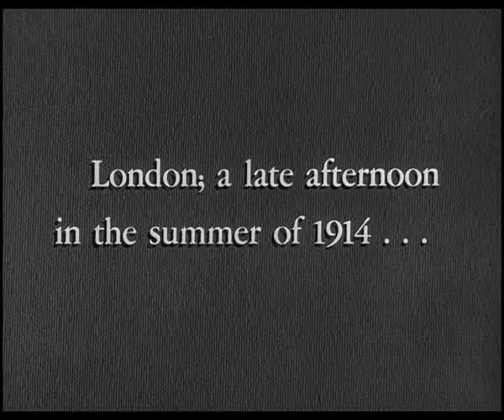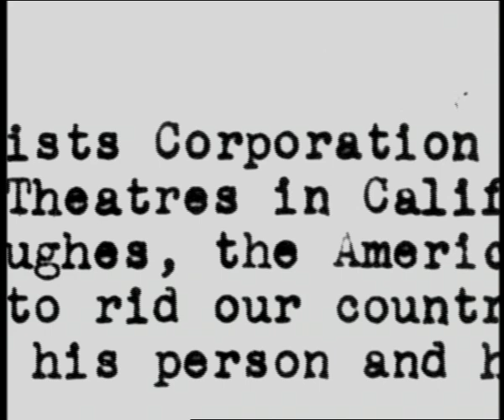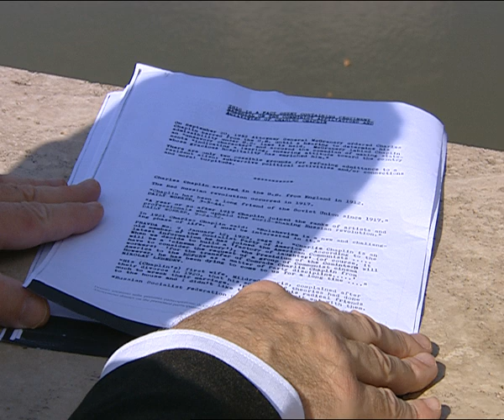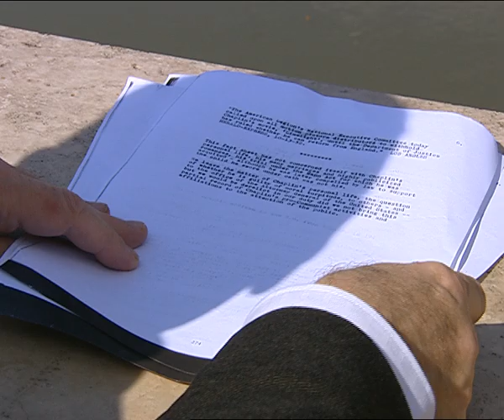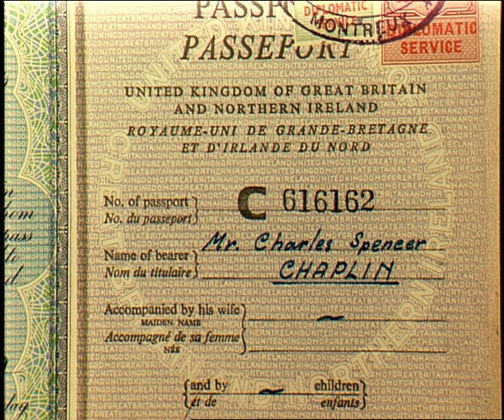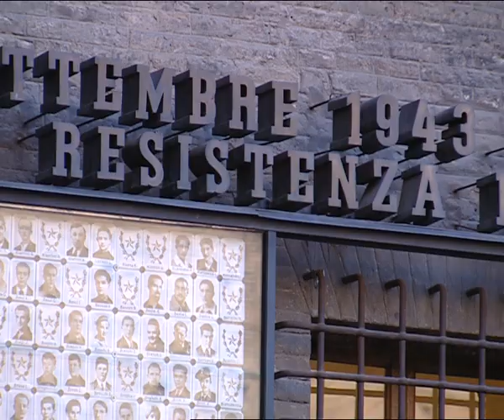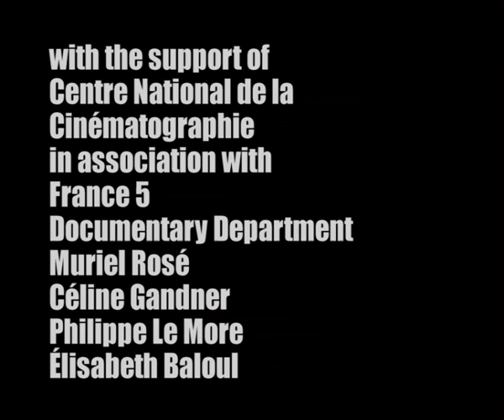Chaplin Today: Limelight - Full Documentary with Bernardo Bertolucci